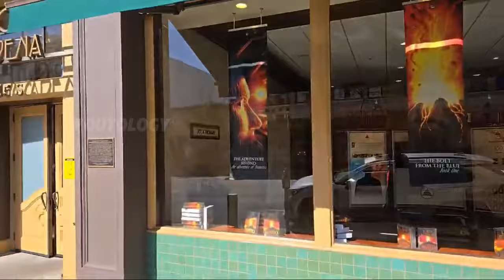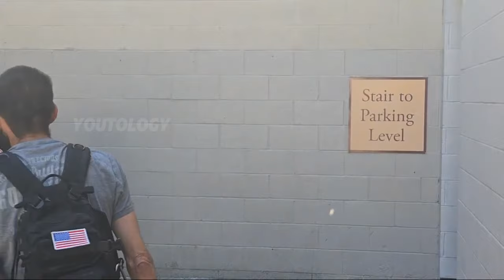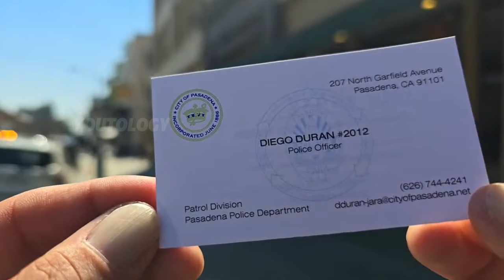SCIENTOLOGY called the 💥COPS💥 on PROTESTER. GOOD JOB OFFICER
We are in Pasadena California today. At the moment there is only one person leading the protest against Scientology. Scientology is showing all their fair game tactics and playing loud music on a continuous loop. They also call the cops on a person standing outside, writing on the sidewalk with chalk and helping the homeless. Twice they've called the COPS because they just don't want him there. The first amendment right gives him the protection to do his job and the cops in Pesadena respect that. No fair game for Scientology.